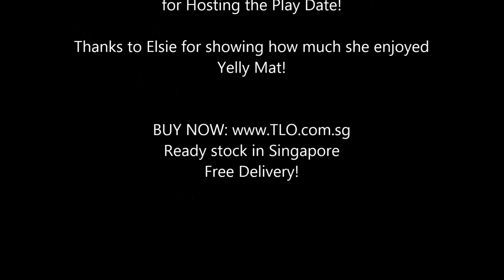Yelly Mat - The Intelligent Talking Mat! (6 Languages)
Yelly Mat & Magic Sound Pen is made in Korea. Combining the essentials of a play mat which cushions your child's play area to provide a safe play space and intelligent information in a Magic Audio Pen to give your child the best learning experience!

Allow your child to develop physically with the safe space to roll, crawl and walk on Yelly Mat!
Give your child additional educational fun through the Magic sound pen with songs, stories and information!

Exclusively distributed in Singapore by TLO.com.sg.